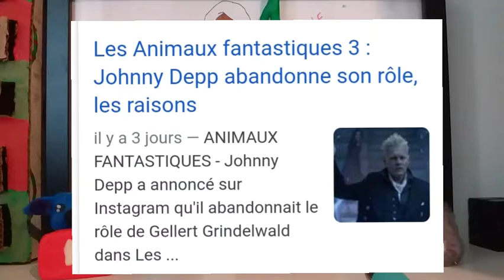Nouvelle Annimeaux Fantastique 3.